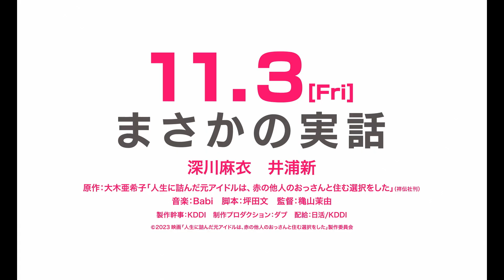【映画DB】『人生に詰んだ元アイドルは、赤の他人のおっさんと住む選択をした』特報（出演：深川麻衣 、井浦新 ）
映画「人生に詰んだ元アイドルは、赤の他人のおっさんと住む選択をした」作品情報：

監督：穐山茉由
出演：深川麻衣 、井浦新
劇場公開日：2023/11/3
(C)2023「人生に詰んだ元アイドルは、赤の他人のおっさんと住む選択をした」製作委員会

人生に詰んだ元アイドルは赤の他人のおっさんと住む選択をした